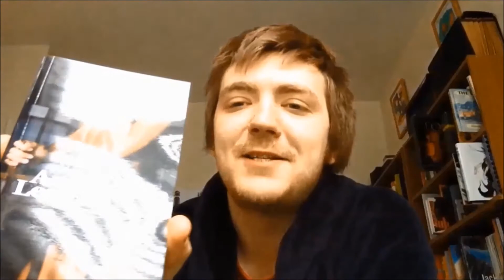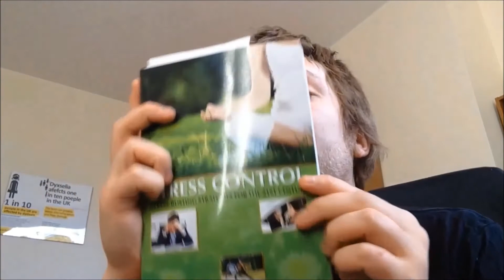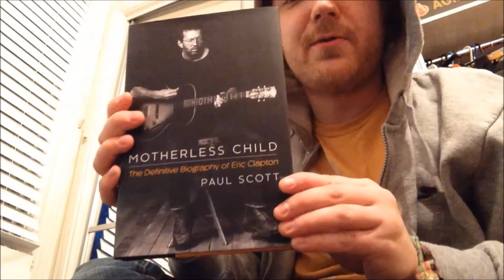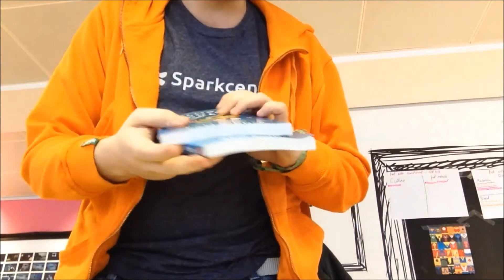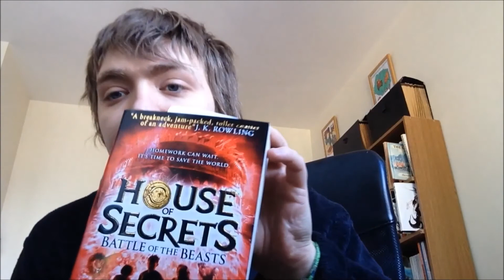February 2015 Book Haul | SocialBookshelves.com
Here's what I got in February! Links to books are below:

Shane Hegarty - Darkmouth
Lucy Whittington - Find Your Thing
Richard Masefield - The White Cross
David M. Friedman - Wilde in America
The Middle Kingdom Ride DVD
Hugh Kellett - Glitzch!
Hugh Kellett - Glitzch! USA
Colin Pyle and Ryan Pyle - The Middle Kingdom Ride
Susan Balfour - Stress Control
Pam Didner - Global Content Marketing
Scott Stratten and Alison Kramer - Unselling
Jason Thibeault and Kirby Wadsworth - Recommend This!
Chris Columbus and Ned Vizzini - House of Secrets: Battle of the Beasts

SocialBookshelves.com is a labour of love, fiction, non-fiction and poetry book reviews from Dane Cobain, a book lover.

Like books? Like talking about books? Join our discussion forums to chat with fellow book-lovers